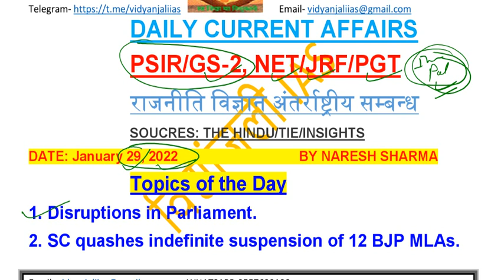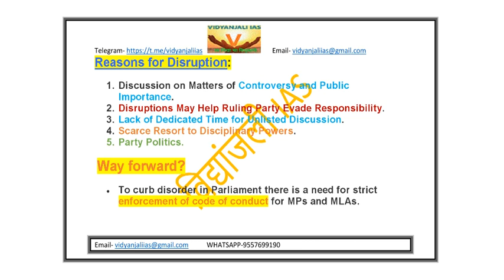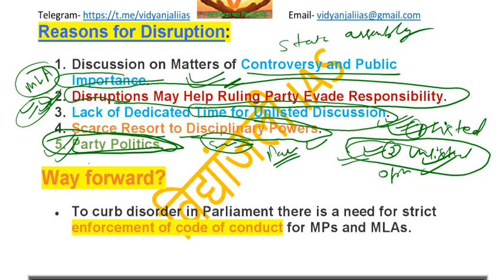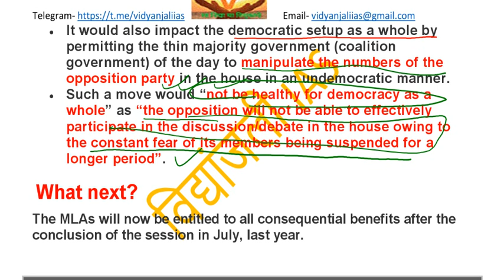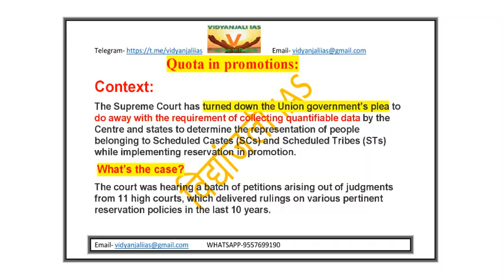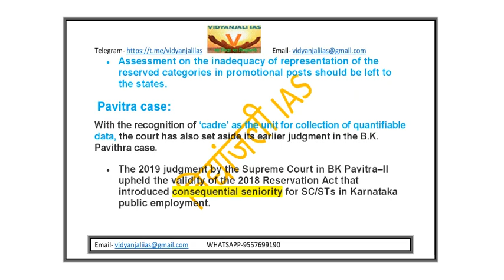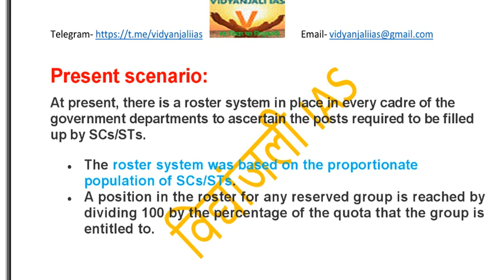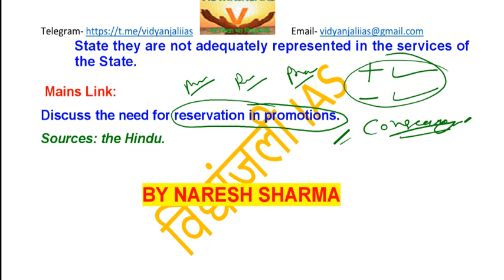29 JANUARY 2022 CURRENT AFFAIRS GS 2 PSIR 2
DAILY SPECIAL CURRENT AFFAIRS FOR PSIR OPTIONAL, GS PAPER 2, NET/JRF/PGT/GIC LECTURER/MA/BA POLITICAL SCIENCE ,INDIAN POLITY AND CONSTITUTION, POLITICAL SCIENCE AND INTERNATIONAL RELATIONS THE HINDU DISCUSSION THE INDIAN EXPRESS DISCUSSION Hindunewspaperanalysis, daily The Hindu newspaper analysis for the UPSC exam
UPPSC/UPPCS Mains Political Science and International Relations (PSIR) Optional Exam Question Paper
Uttar Pradesh Combined State / Upper Subordinate Services (UPPCS) Mains Optional Subject Exam Syllabus "Political Science and International
GENERAL STUDIES (PAPER-II)
“Governance, Constitution, Polity, Social Justice, and International Relations”
How to Prepare for GS Paper 2 for UPSC CSE Mains - Career ...
the pattern of questions asked in both the UPSC CSE Prelims & Mains exam.
General Studies Paper 2 was a perfect mix of Governance, Constitution, Polity, Social Justice and International relations
Get access to the latest Articles Analysis : The Hindu Newspaper (in Hindi) prepared with UPSC CSE - GS course
the hindu newspaper analysis in hindi. The Hindu Editorials in Hindi Medium :
 द हिंदू, इंडियन एक्सप्रेस, ... का हिंदी भाषा में सहज विश्लेषण प्रस्तुत किया जाता .
platform for all competitive examinations in hindi language